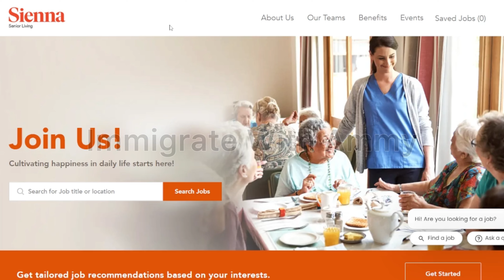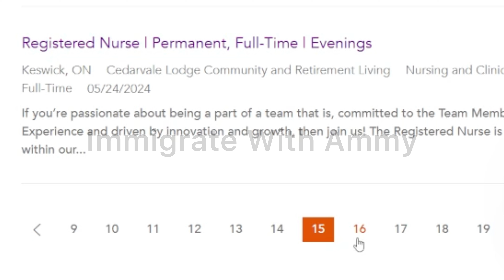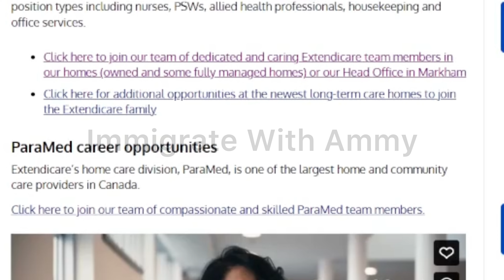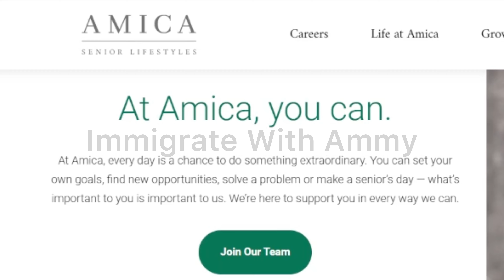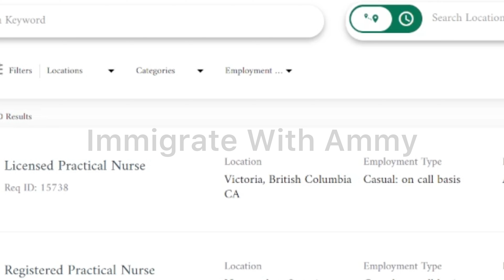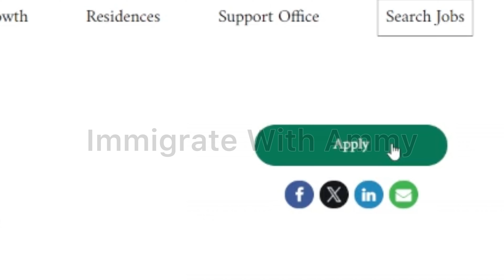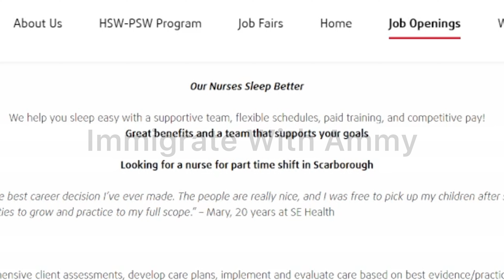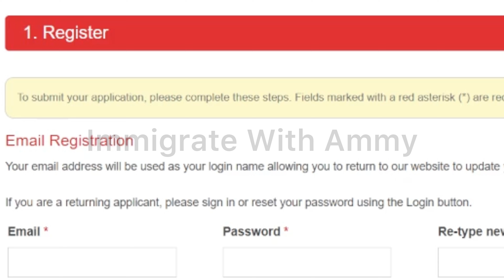Canada Caregiver Program Update | Apply For These Jobs | Canada Work Permit 2024| LMIA Approved Jobs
In this video, we dive into Canada's care worker pilot program and explore how you can secure a job in the healthcare sector. You can explore these four top employers that are actively hiring healthcare workers with LMIA approved Jobs. With the recent program announcements, numerous care homes and agencies are opening their doors to talent worldwide.

Join us as we guide you through the application process, share essential tips, and help you take the first step toward your new career in Canada. Don't miss out on these fantastic job opportunities!

👇I'm Supporting International Students To Move To Canada With Free $10,00 Support-Apply Now

Canada caregiver pilot program
Canadian immigration 2024
Permanent residence for caregivers
New caregiver programs Canada
Home care jobs Canada
Immigration, Refugees and Citizenship Canada
Canadian PR on arrival
Caregiver work in Canada
Home Child Care Provider Pilot
Home Support Worker Pilot
Marc Miller immigration announcement
Canadian home care sector
Caregiver eligibility criteria Canada
Temporary and part-time care jobs
Canadian Language Benchmarks
High school diploma equivalency Canada
Caregiver job offer in Canada
Canadian immigration news
How to become a caregiver in Canada
Canada family support programs
Canada caregiver visa 2024
LMIA approved jobs in Canada
Move to Canada without IELTS
Canada visa on arrival for caregivers
No proof of funds Canada visa
Canadian immigration for caregivers
How to move to Canada as a caregiver
Family immigration to Canada
Canadian visa for caregivers 2024
Caregiver jobs in Canada
Canada visa for family members
Canada immigration pilot program
Visa on arrival Canada 2024
Jobs in Canada for foreign caregivers
Canadian caregiver visa process
Move to Canada with family
Canadian immigration no IELTS
No age limit Canada visa
How to immigrate to Canada as a caregiver
Canada visa requirements for caregivers
CanadaCaregiverVisa
LMIAJobsCanada
MoveToCanada
NoIELTS
VisaOnArrivalCanada
CaregiverImmigration
CanadaVisa2024
FamilyImmigrationCanada
CaregiverJobsCanada
CanadaImmigration
NoProofOfFunds
CaregiverVisaProcess
CanadaVisaForFamily
ImmigrationPilotProgram
CanadaDream
JobsForCaregivers
CanadaNoAgeLimit
HowToMoveToCanada
CanadianVisaRequirements
CaregiversInCanada